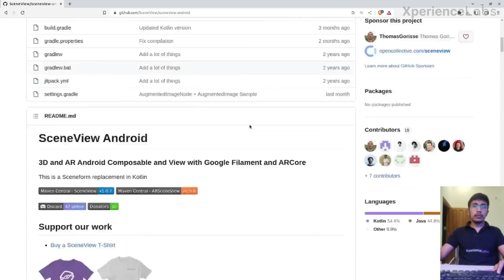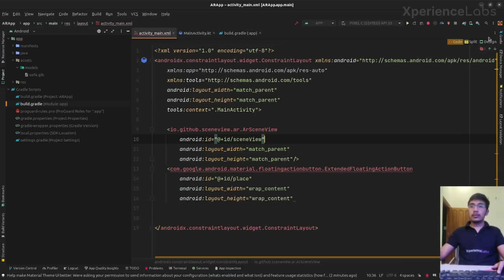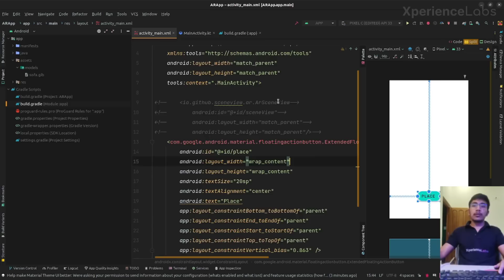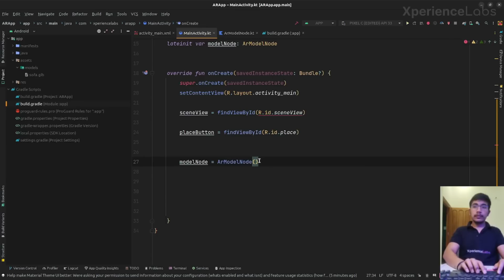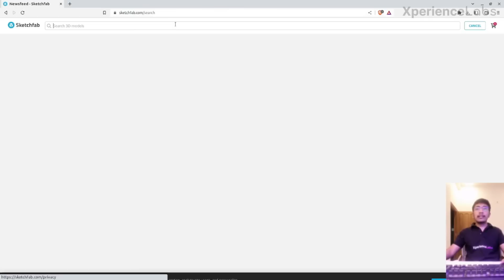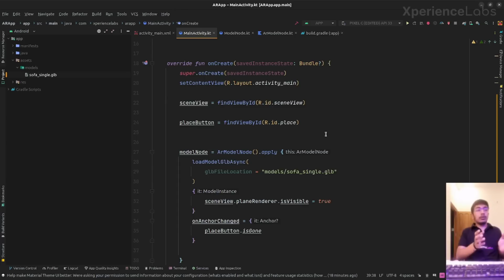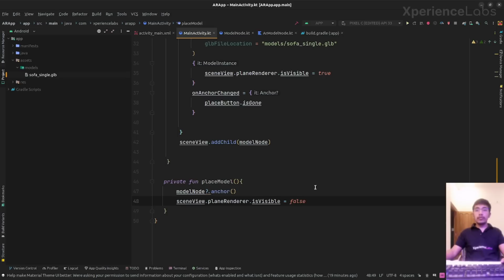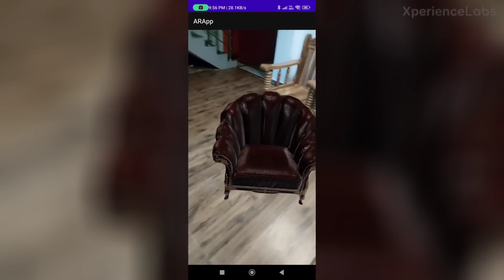Create AR app in Android Studio under 15 minutes | Beginner's Tutorial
In this tutorial video, you will learn how to create an AR app in under 15 minutes using Android Studio. The video will guide you through the steps of setting up your project, adding the necessary dependencies, and implementing the AR functionality using SceneView. You will also learn how to place 3D objects in the real world and interact with them using touch gestures. By the end of this tutorial, you will have a fully functional AR app that you can build upon and customize to your liking. This video is perfect for beginners who want to get started with AR development and build their first AR app quickly and easily. So, grab your Android device and follow along with the video to create your own AR app in no time!